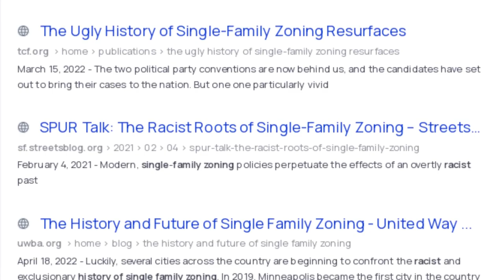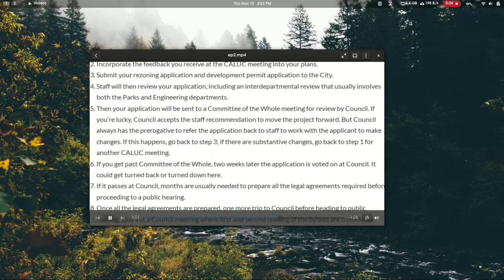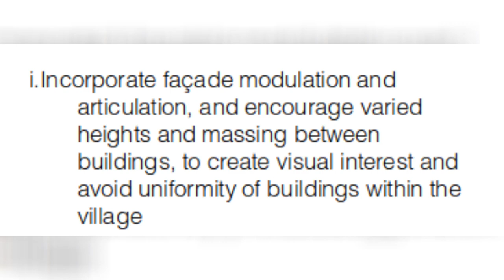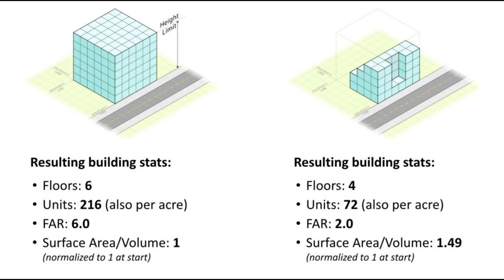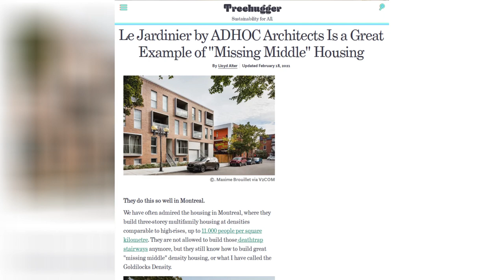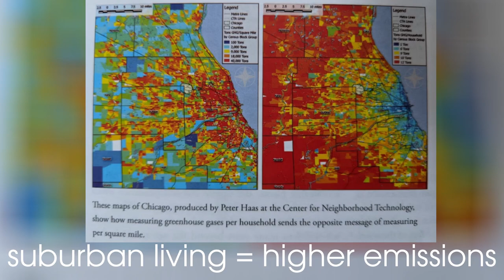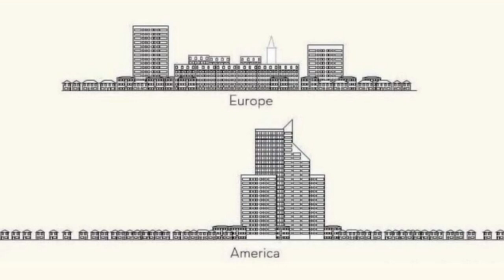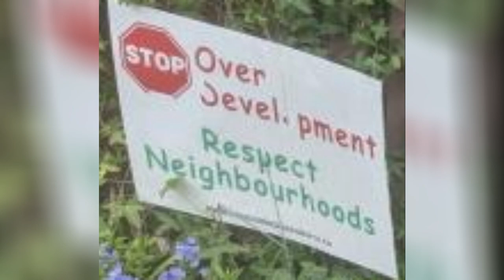Details and Designs | The Housing Shortage EP3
Episode 4 will be out soon(ish). Thank you for your patience!

In the third episode we nerd out about buildings, where to put them, how they are designed, and why that's so damn important.

speaker twenty two is an urbanist, solarpunk, digital privacy advocate and nerd.